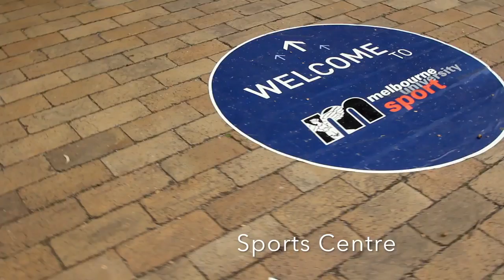Tham quan trường đại học danh giá Melbourne University